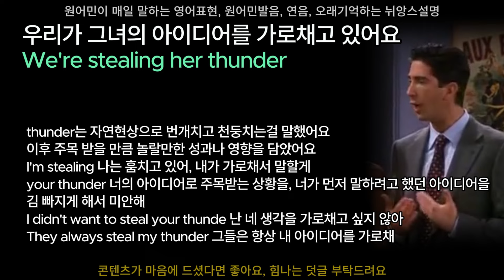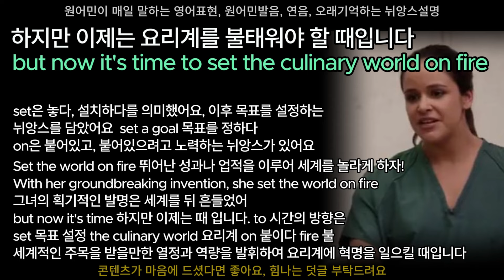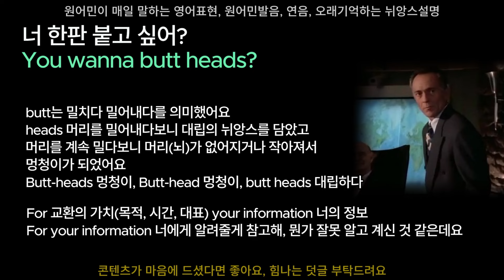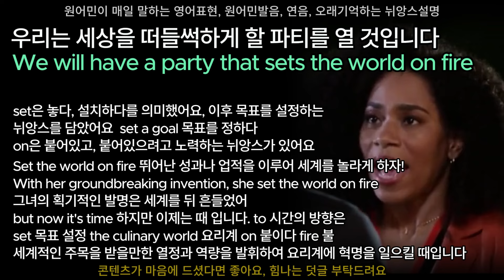133 뉘앙스영어, 고밀도 원어민 영어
원어민이 매일 말하는 영어표현, 원어민발음, 연음, 오래기억하는 뉘앙스설명